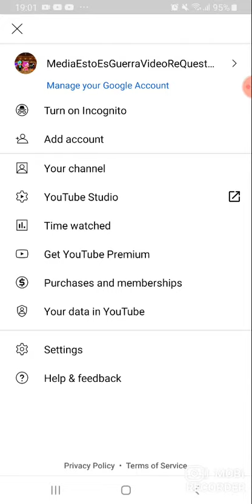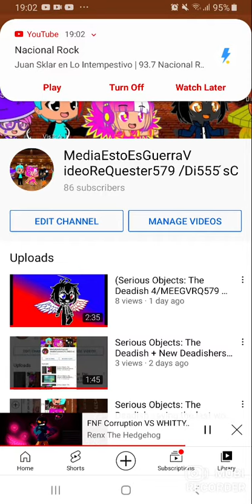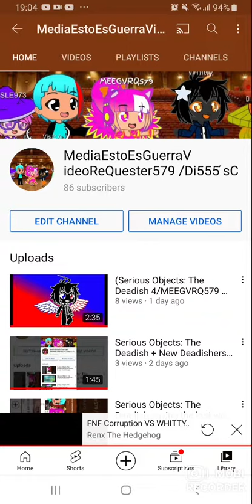Serious Objects, The Deadish! (Instrumental)